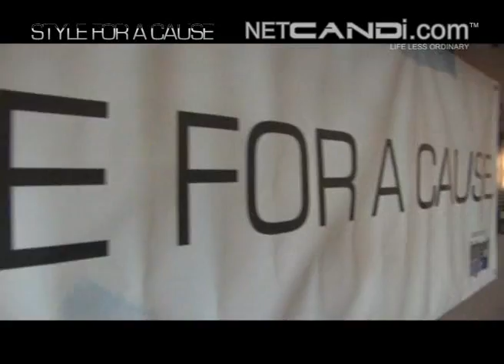STYLE FOR A CAUSE presents: Modern Eclipse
Netcandi.com had the pleasure of covering Style For A Cause's charity event "Modern Eclipse."

The event was a showcase for various hair stylists showing that Calgary has skills and that a modern style can be more than sexy.

Celleste Duong, one half of Style For A Cause can be seen busting out her event director side, and getting in there with the hairspray! lol